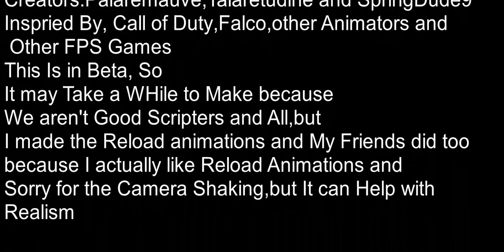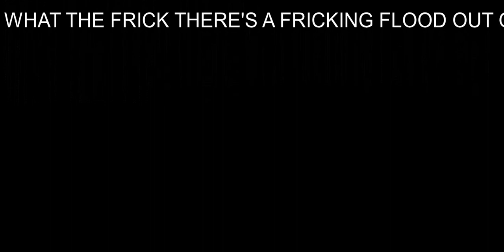TVPEnding (May 3rd 2021)